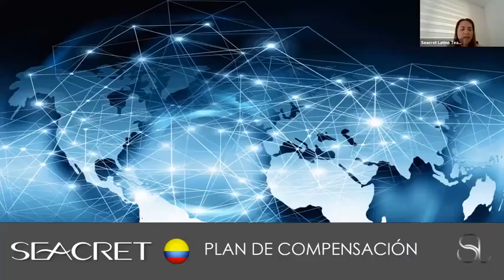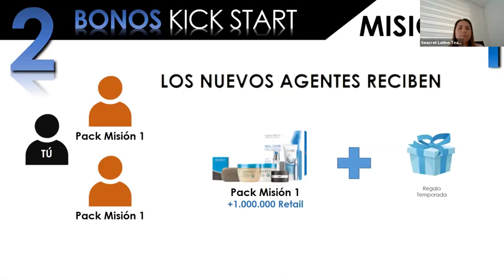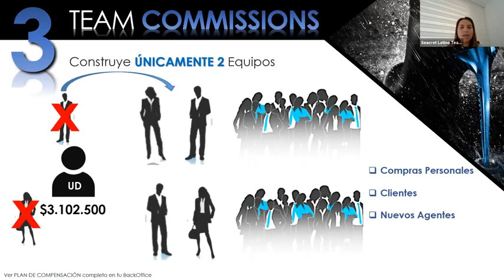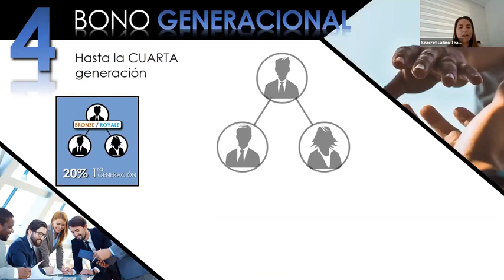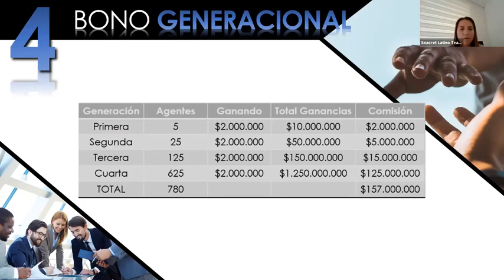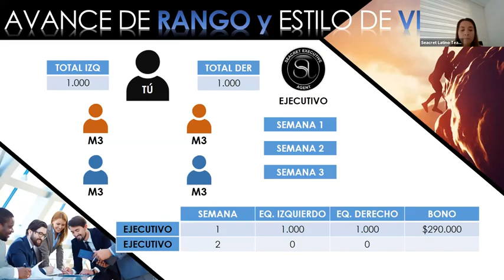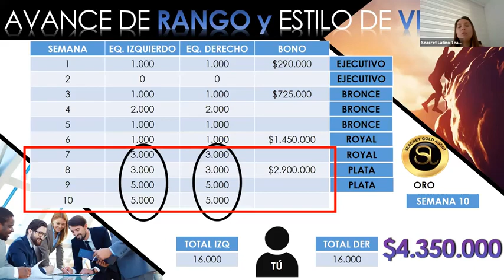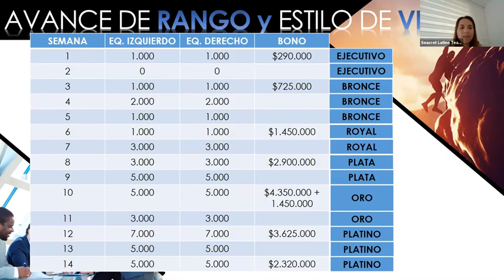Seacret Colombia Plan de Compensación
Muchos buscan el éxito a como dé lugar pero acaban por perderlo todo en el proceso.  Que no te pase a ti.  Le ayudamos a dueños de negocio y profesionales a crecer su negocio o carrera sin perder su familia en el proceso.  Y ayudamos a padres a convertirse en el líder de sus hijos sin perder su amistad.

Ayudamos a padres a convertirse en el líder de sus hijos sin perder su amistad.

Muchos padres luchan con el equilibrio entre establecer límites y tener una amistad con su hijo. En Cesar & Pamela ayudamos a padres a convertirse en líderes de sus hijos sin perder su amistad y convertirse en sus amigos sin que te pierdan el respeto.

Cesar y Pamela es una organización internacional que entrena equipos en más de 20 países en las áreas de relaciones interpersonales, negocios, y liderazgo, ayudándote a crecer tu negocio o carrera sin perder a tu familia en el proceso.

Si quieres recibir tips cada semana para crecer tu negocio o carrera sin perder a tu familia, totalmente GRATIS, visitanos en:

➡ ✉ ¡Contáctanos AHORA!